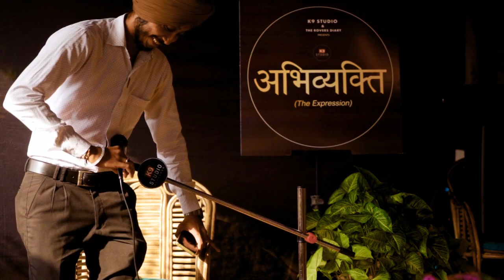अभिव्यक्ति (The Expression) Season 2(Official Video) 𝗞𝟵 𝗦𝘁𝘂𝗱𝗶𝗼 & 𝗧𝗵𝗲 𝗥𝗼𝘃𝗲𝗿𝘀 𝗗𝗶𝗮𝗿𝘆